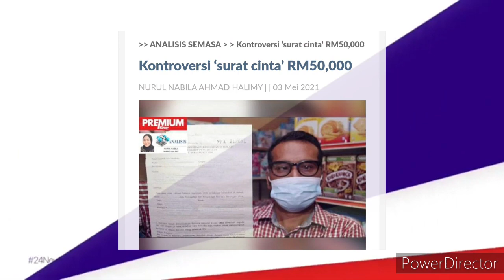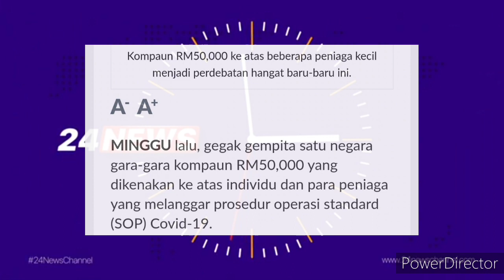DUIT RAKYAT DIKIKIS HABIS !? TERMASUK GOLONGAN MISKIN DAN BERPENDAPATAN RENDAH !!?